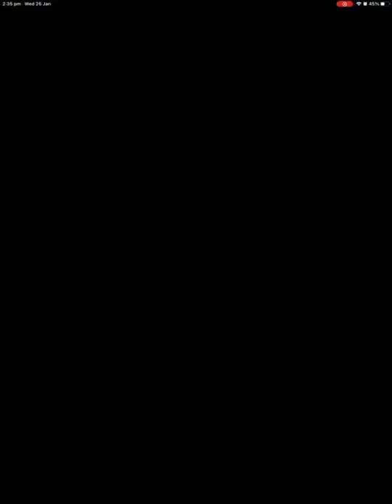Mario Kart Tour Part 85 - Lemmy Cup to Bowser Junior Cup | Singapore Tour